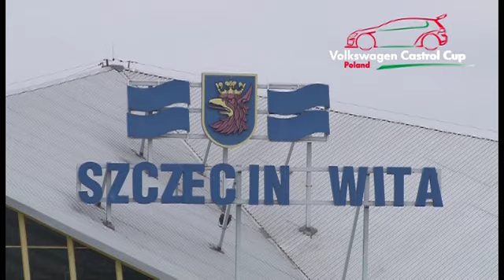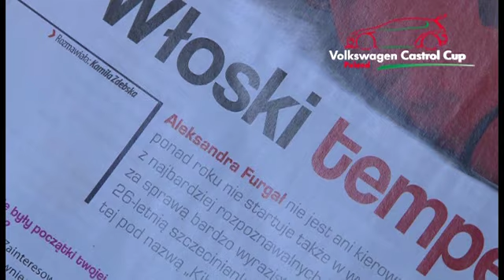Aleksandra Furgał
Aleksandra Furgał -- uczestniczka Volkswagen Castrol Cup 2013

Aleksandra Furgał -- Volkswagen Castrol Cup 2013 driver